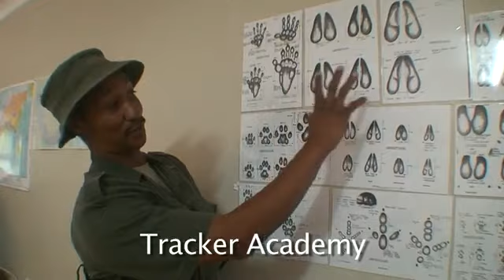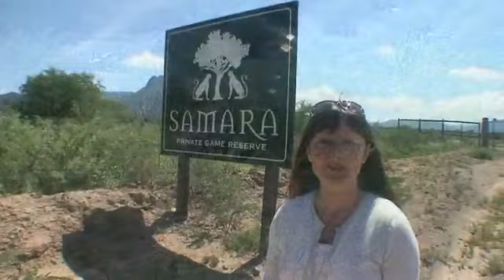Samara Private Game Reserve, Eastern Cape, South Africa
Variety of special Value Added packages -- many include a long stay offer of 4 nights for the price of 3

Surrounded by mountains and indigenous wildlife, Samara Private Game Reserve lies on 28,000 hectares of pristine Karoo wilderness and offers the perfect escape for the weary city slicker. Discover the Africa of dreams with vast open plains, spectacular sunsets and a starry sky so close you can almost touch it!